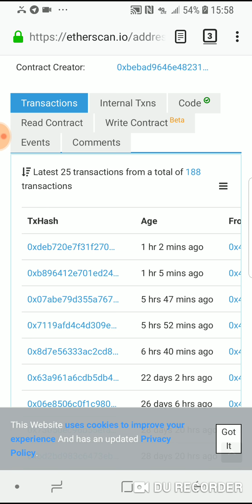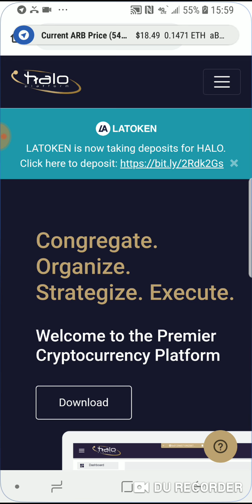Could it possibly be... MORE Teris payouts?